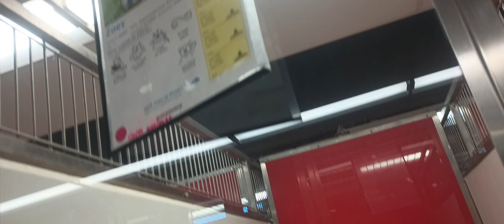Zoey 3y A806601 kennel 173 PACC shelter I give her little leeway but our bond's forming gradually869